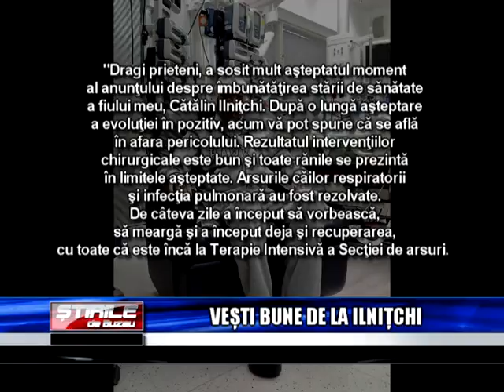VESTI BUNE DE LA ILINTCHI